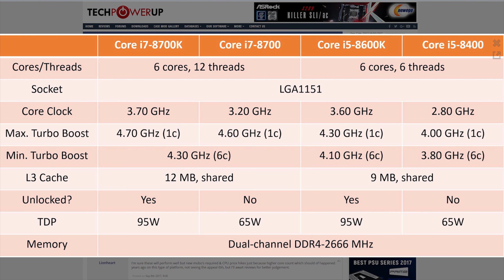Nowe PROCESORY Intela - nadchodzi rewolucja w grach?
Coffee Lake to ósma generacja procesorów Intel Core wykonana w 14 nm procesie technologicznym. Jest to naturalna odpowiedź niebieskich na silną konkurencje AMD, a dokładniej rzecz biorąc na ofertę Ryzenów 3, 5 i 7. Coffe Lake trafią do urządzeń mobilnych, w tym mini komputerów i laptopów oraz oczywiście do desktopów. W dzisiejszym odcinku przybliżymy Wam ich charakterystykę.

Piona dla wszystkich, którzy czytają opisy odcinków! 💪